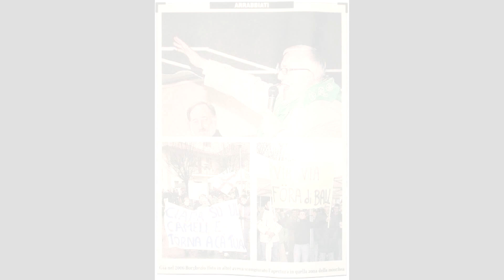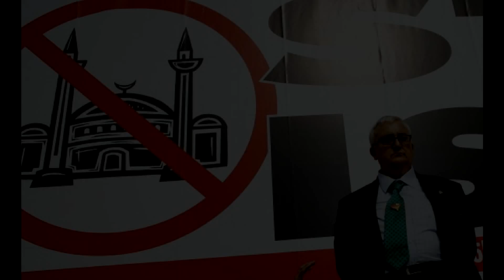Borghezio Beat - Tributo a un Guerriero Padano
Tributo al Guerriero Padano Mario Borghezio !